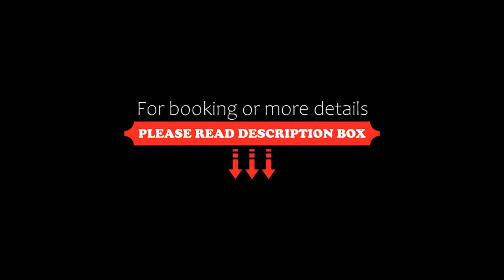Zawoja 1725 Slow Life Cabins, Zawoja, Poland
About Property:
Boasting a garden and views of inner courtyard, Zawoja 1725 - Slow Life Cabins is a sustainable chalet set in Zawoja, 6.5 km from Mosorny Gron Hill. This property offers access to a terrace, free private parking and free WiFi. Guests can make use of the outdoor fireplace or the picnic area, or enjoy views of the river and garden.

The units provide views of the mountain and come with a seating area, a washing machine, a fully equipped kitchen with an ...
Property Type: Hotel
Address: Zawoja 1725, 34-222 Zawoja, Poland
Searching For
1. Zawoja 1725 Slow Life Cabins - Zawoja - Poland
2. Zawoja 1725 Slow Life Cabins - Zawoja - Poland Address
3. Zawoja 1725 Slow Life Cabins - Zawoja - Poland Rooms
4. Zawoja 1725 Slow Life Cabins - Zawoja - Poland Amenities
5. Zawoja 1725 Slow Life Cabins - Zawoja - Poland Offers and Deals
Audio Credit:
Track Title: Blank Slate
Artist: VYEN